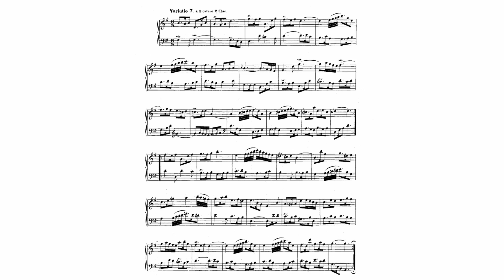Bach, Goldberg Variations, BWV 988 – Variation 7, With Score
Johann Sébastien Bach, Goldberg Variations,Variatio 7. a 1 ô vero 2 Clav. al tempo di Giga

The variation is in 6/8 meter, suggesting several possible Baroque dances. In 1974, when scholars discovered Bach's own copy of the first printing of the Goldberg Variations, they noted that over this variation Bach had added the heading al tempo di Giga. But the implications of this discovery for modern performance have turned out to be less clear than was at first assumed. In his book The Keyboard Music of J. S. Bach the scholar and keyboardist David Schulenberg notes that the discovery "surprised twentieth-century commentators who supposed gigues were always fast and fleeting." However, "despite the Italian terminology, this is a French gigue." Indeed, he notes, the dotted rhythmic pattern of this variation is very similar to that of the gigue from Bach's second French suite and the gigue of the French Overture. This kind of gigue is known as a "Canary", based on the rhythm of a dance which originated from the Canary islands.

Restart = 00:10

Sheet music is displayed to learn from and follow along with!
Perfect for mediation, studying, relaxation and great background music for home or work.

Performed by Shelley Katz